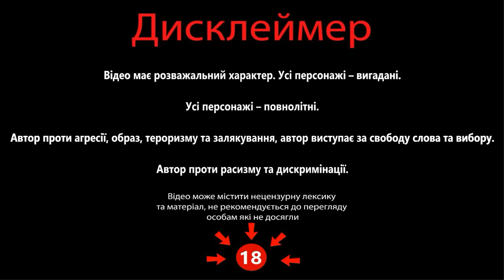Історик з Харкова та Шаріков другої світової